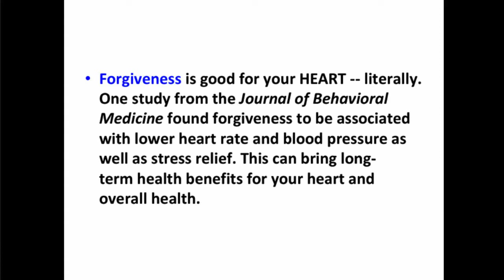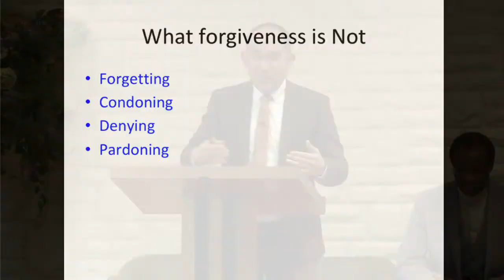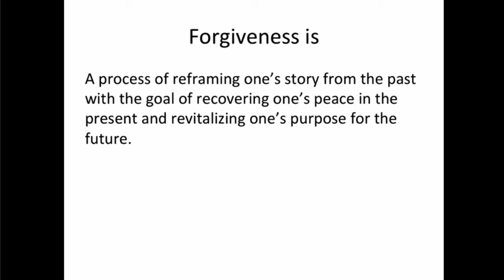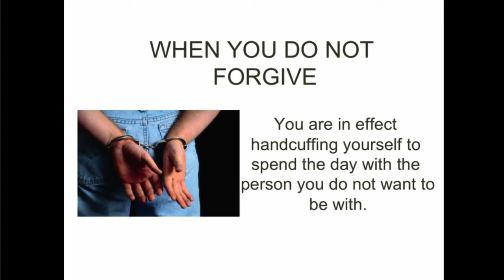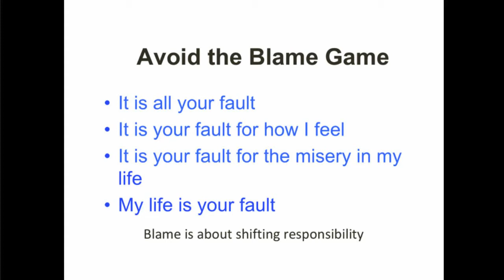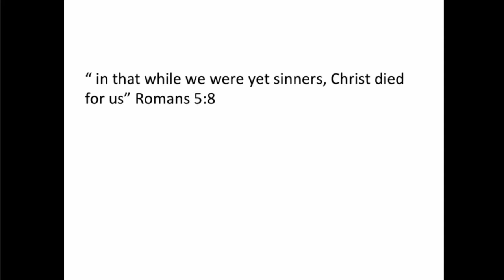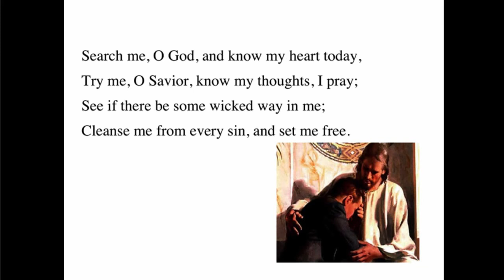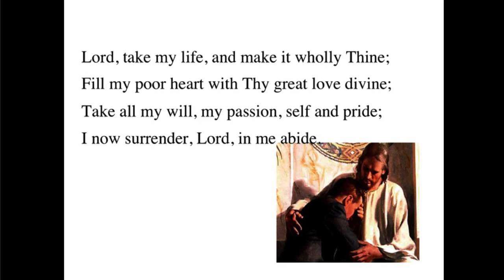Pastor Rio "Bitter or Better"